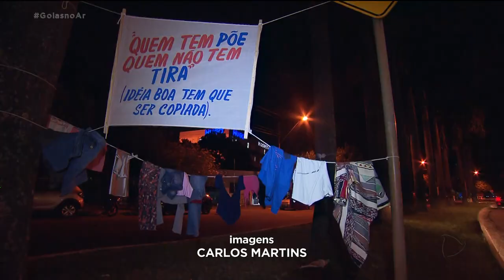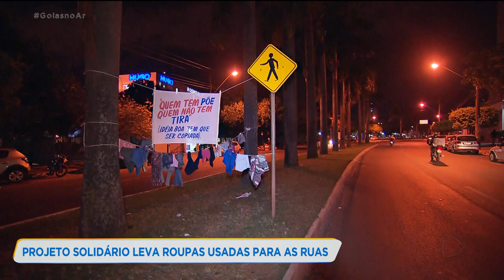PROJETO SOLIDÁRIO LEVA ROUPAS USADAS PARA AS RUAS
Um grupo de amigas levou para as ruas um projeto solidário. Varais foram estendidos em locais públicos com roupas usadas. quem não tem o que vestir, tem ali a oportunidade de se proteger do frio.